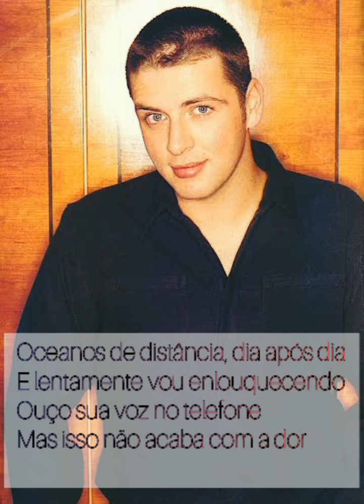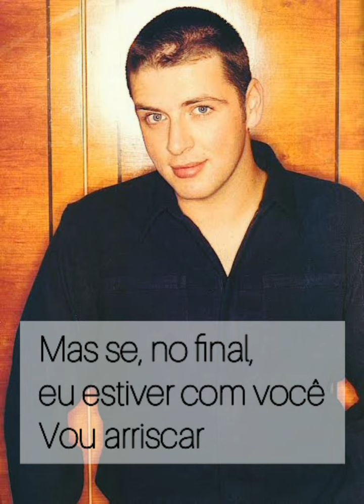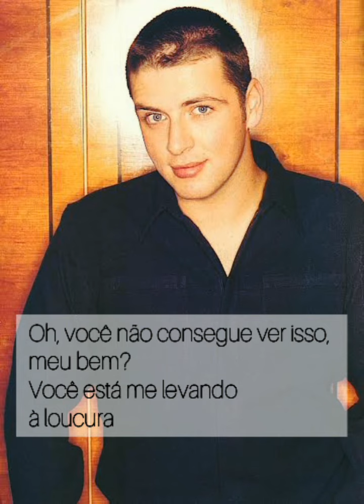Mark Feehily pic - Right here waiting (tradução)♡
Song: Richard Marx - Right here waiting